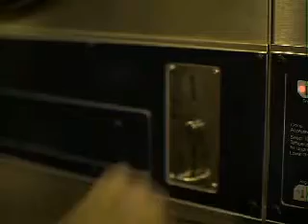Commercial Directors Reel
robert poswall's reel